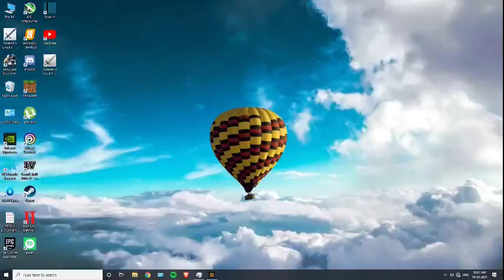MINECRAFT EP-3 MAKING NEW HOUSE || TITAN GAMING || in punjabi